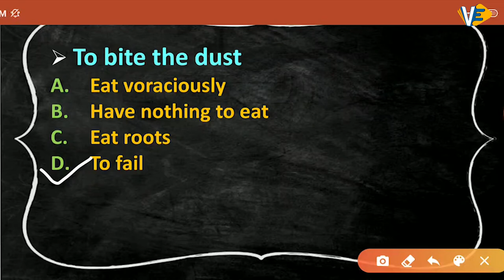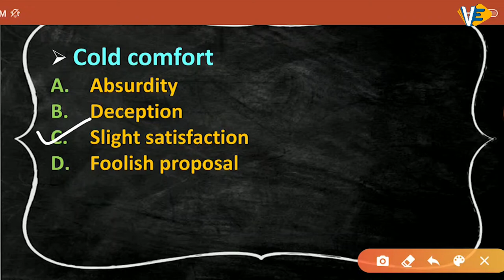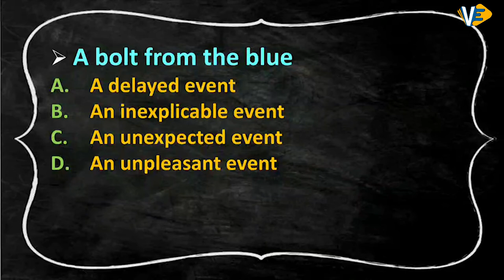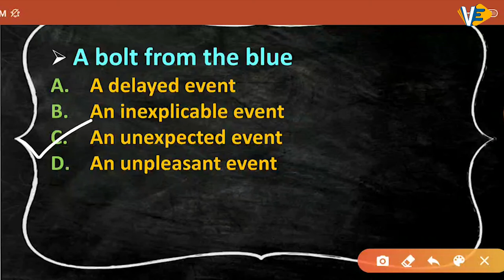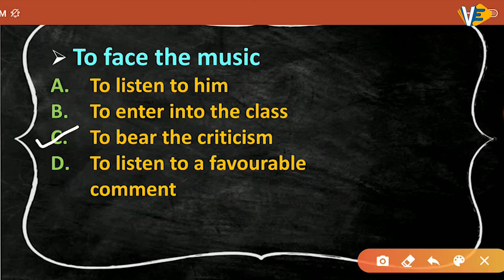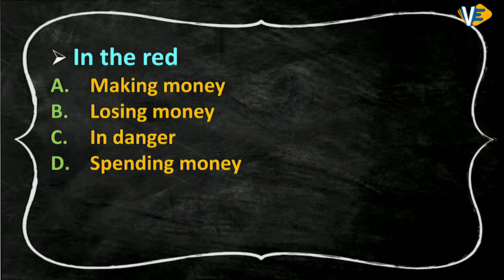Idioms and Phrases | Part - 5 | SSC-CGL/CHSL | By Swati Ma'am | 6:00 PM